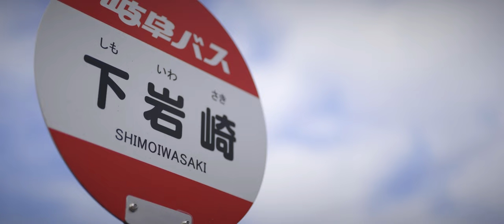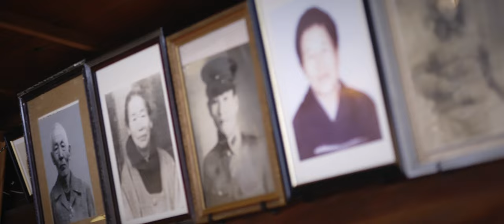結婚式オープニングムービー【前撮りムービー】HIGTINSKY FILM